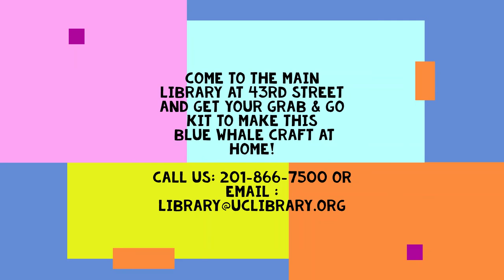Blue Whale Craft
Summer Reading 2021: Tails and Tales
Come to the Main Library on 43rd Street and get your Grab & Go kit to make this Blue Whale Craft at home!